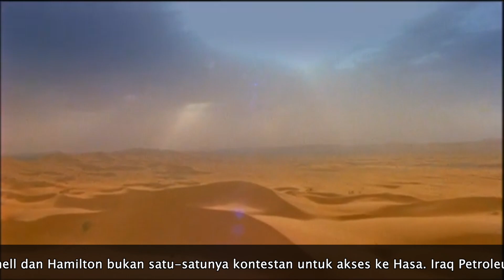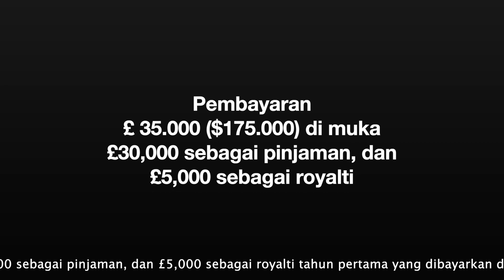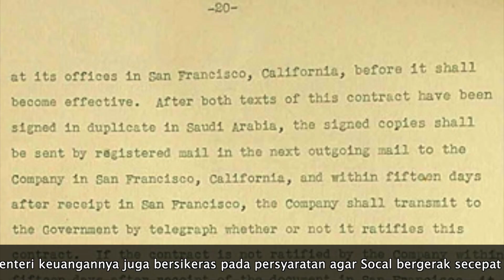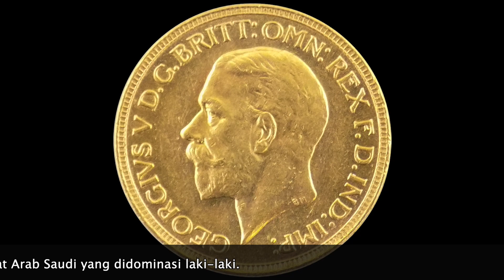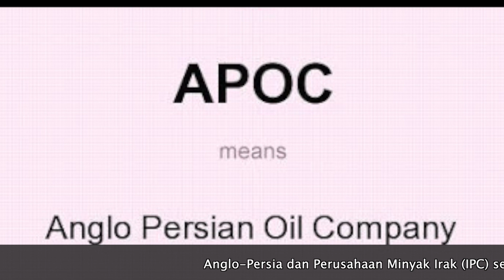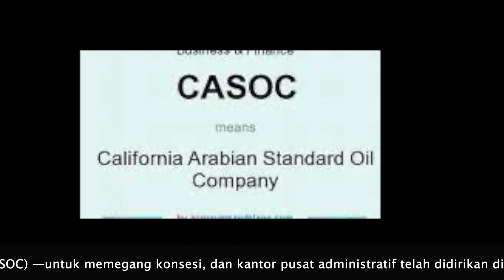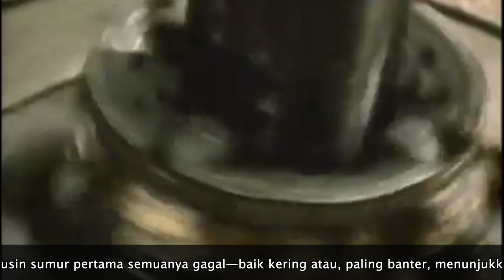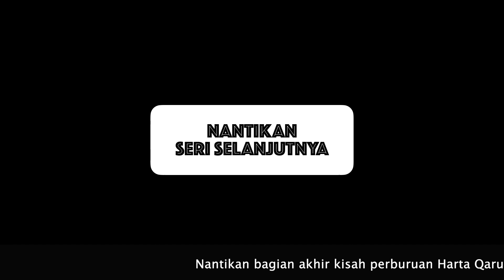(Eps 3 dari 5) Mengapa Ibnu Saud suka sekali dengan (perusahaan) Amerika?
Sejarah perjuangan Ibnu Saud mendirikan negara Arab Saudi dengan menyingkirkan saudara dan musuh-musuhnya.  Juga bagaimana Ibn Saud membangun negaranya dari negara yang miskin menjadi negara yang makmur.  Dari mana ia mendapatkan kekayaan sebanyak itu?

Bagaimana Ibnu Saud dari penerima komisi dan pajak dari perusahaan pengeboran minyak SOCAL - bisa menjadi pemilik dari perusahaan terkaya di dunia: ARAMCO?

Bagaimana Ibnu Saud hanya memilih perusahaan Amerika Serikat saja, dan menolak perusahaan Inggris, Perancis, Belanda dan lainnya.

Dengan mengikuti 5 (lima) seri Harta Qarun Ibnu Saud, dan 10 seri (dan lebih) seri Sejarah Palestina, kita bisa faham bahwa Arab Saudi dan Israel -- merupakan dua negara yang sama-sama sangat bergantung dan atau berkaitan erat dengan Amerika Serikat.

Kebijakan Arab Saudi terhadap isu Palestina dan Israel bisa ditelusuri dari kedekatan dan ketergantungan mereka terhadap Amerika Serikat.